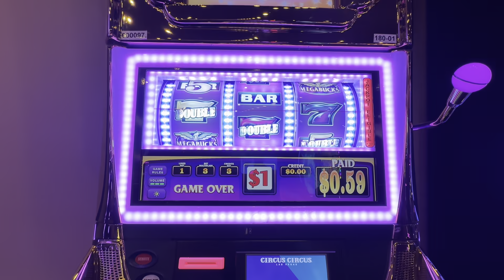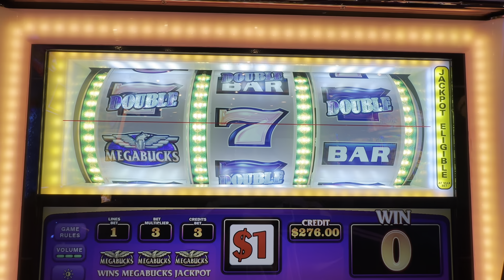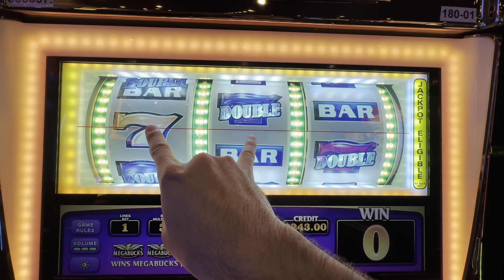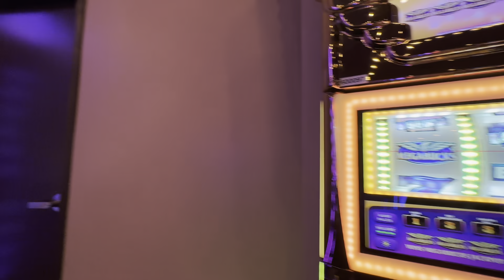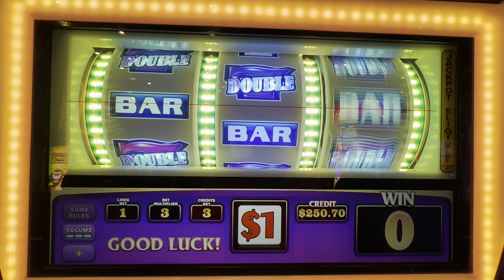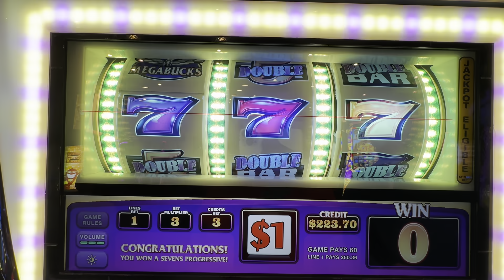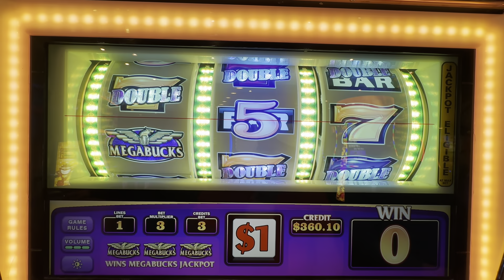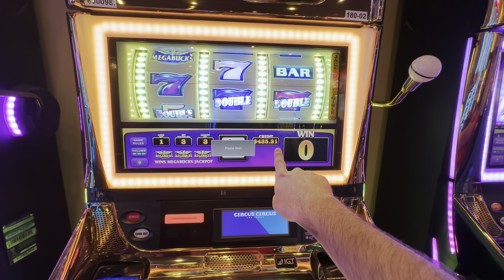I Won On A $13,000,000 Megabucks Slot Machine! (At Circus Circus Las Vegas 🎰 🤡)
Watch me play a Megabucks slot machine at Circus Circus Las Vegas on the Las Vegas Strip.